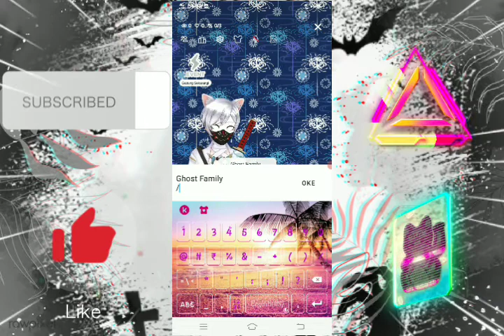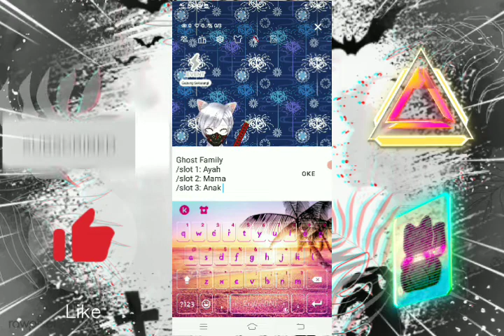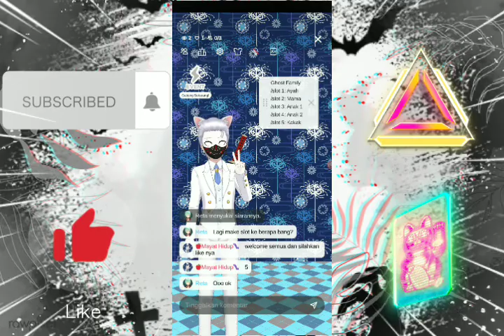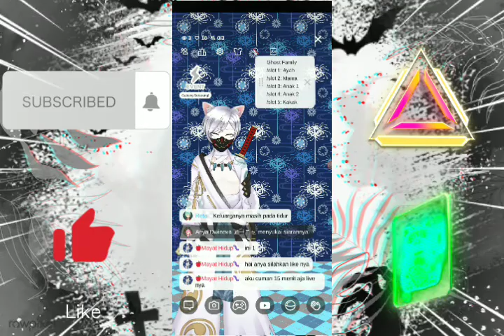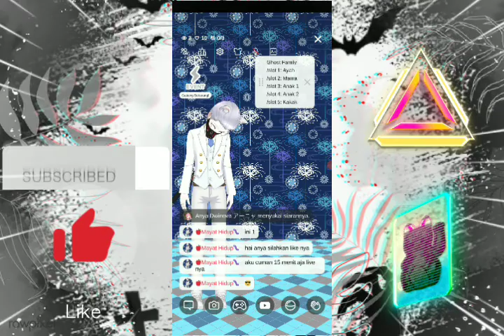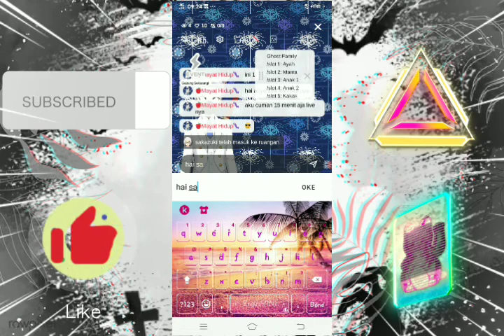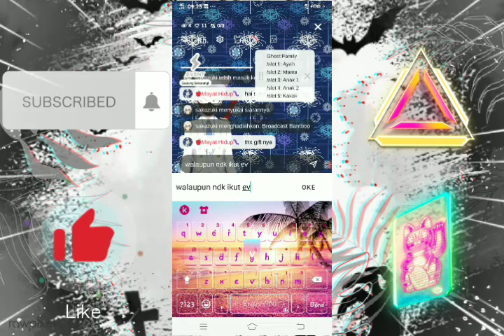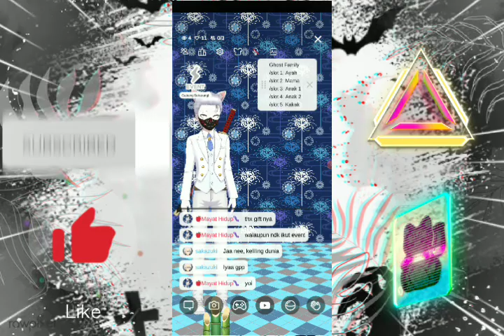LIVE DI REALITY EDISI NEW GHOST FAMILY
1. Capcut
2. Piscart